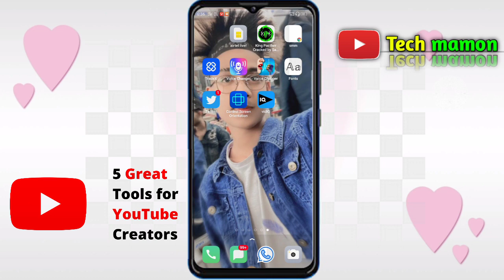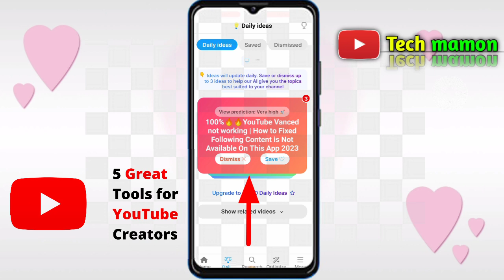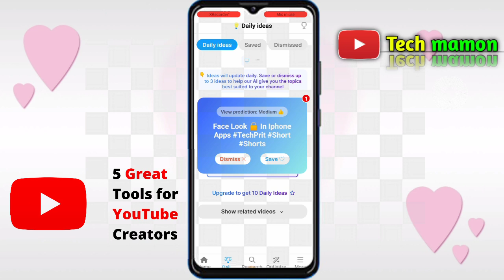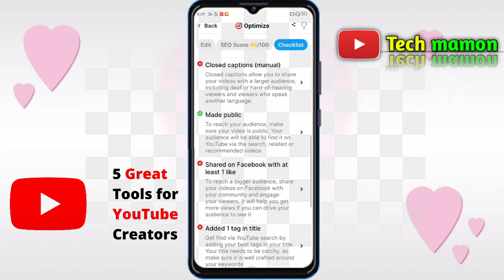Subscribe Watchtime In YouTube Kaise Badhaye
Vidiq Ki Sahara Youtube Channel subscribe or watch time kaise pura kare video Mai bataya gaya video ko achha laga tho jarur like comment and subscribe karna ase video app Lugo Ko deta rahunga

il

🅨︎🅞︎🅤︎🅣︎🅤︎🅑︎🅔︎2𝙣𝙙 𝙞𝙙.

𝙈𝙮 𝙮𝙤𝙪𝙩𝙪𝙗𝙚 𝙛𝙖𝙢𝙞𝙡𝙮 𝙨𝙚𝙖𝙧𝙘𝙝...
watchtime in youtube kaise
badhaye
watch time
watchtime for youtube
monetization
watchtime kaise complete
karen
watch time not count
watchtime and views kam kyu
hota hai
watch time software

𝙮𝙤𝙪𝙧 𝙦𝙪𝙚𝙧𝙞𝙚𝙨.❤️
youtube channel grow
kaise kare
youtube channel kaise
banaye
search karne par nahi
search problem
youtube channel delete
kaise kare
youtube channel kaise
banate hain
kivabe khulbo
youtube channel kaise
kholen
youtube channel ideas
setting
youtube new channel kaise
banaye
youtube news
youtube new ceo
youtube new channel account
kaise kare
copy kaise kare
copy kaise kare sahi
tarika
youtube channel kaise
banaye
youtube bell sound
effect
youtube channel delete
kaise kare
youtube new update
youtube update
youtube shorts
Tᗩᘜs⃠
 Desclaimer...

t͜͡h͜͡a͜͡n͜͡k͜͡y͜͡o͜͡u͜͡ ɹoɟ🖤c̆̈h̆̈ŏ̈ŏ̈s̆̈ĭ̈n̆̈ğ̈☺︎︎𝖛𝖎𝖉𝖊𝖔